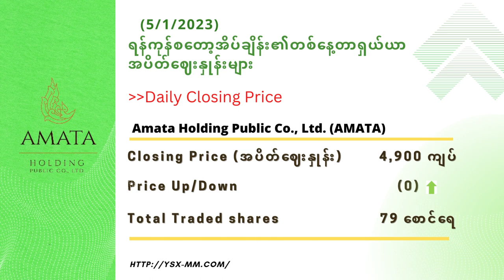Daily Market Information (5 January 2023)